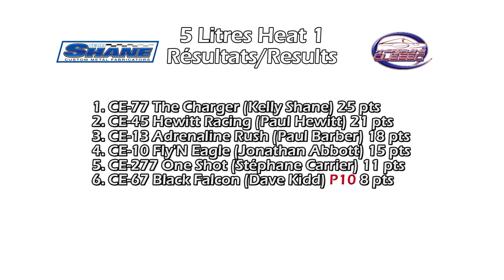HRL 2011 - St-Félicien 5 Litres Heat 1